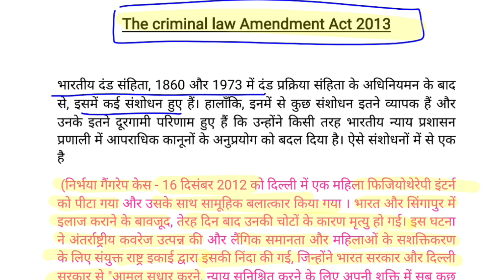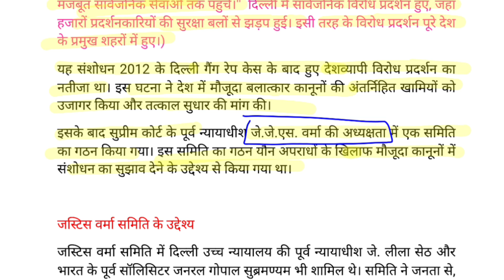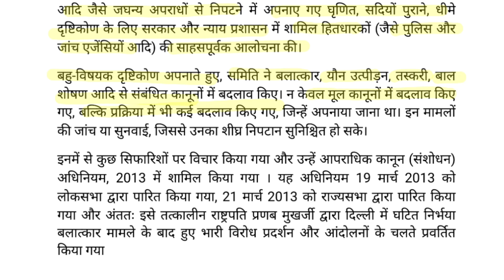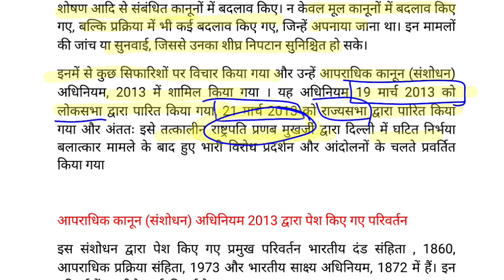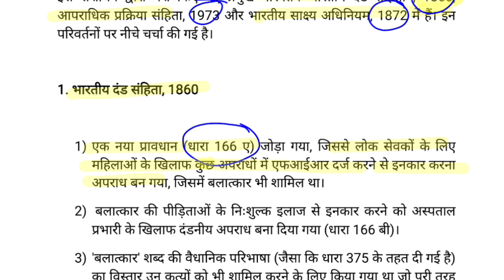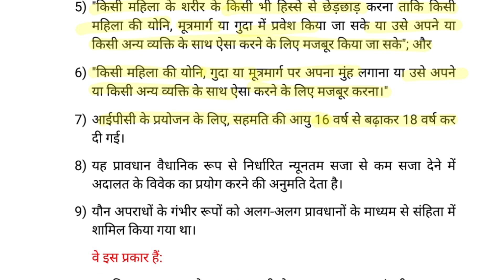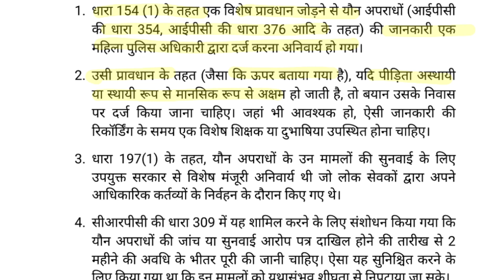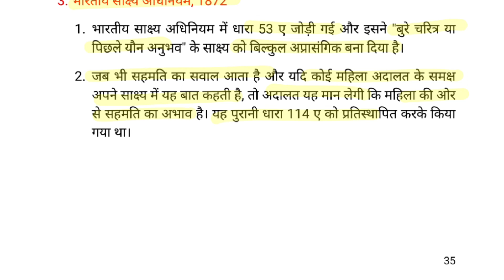The Criminal Law Amendment Act 2013 |l EMRS Hostel Warden POCSO Act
Hello friends welcome to class with education guys in this video we know about The Criminal Law Amendment Act 2013. so guys see this video and know about it.